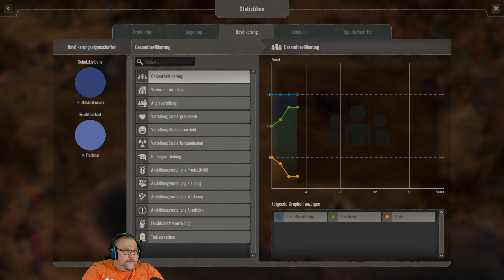Endzone - A World Apart - LetsPlay - Deutsch S1E001 - Ankunft und Einführung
Moin ihr lieben und herzlich Willkommen bei meiner Reise durch die versuchte Welt von Endzone

Wir fangen heute mal damit an die Einführung zu spielen.

endzone ist ein survival Spiel im Stile einer Aufbausimulation. 100 Jahre nach einer globalen Umweltkatastrophe begeben sich einige Siedler wieder an die Erdoberfläche um dort eine neue Zivilisation aufzubauen. Sich durchzusetzen gegen Dürren, Sandstürme und toxischem Regen sowie heftiger Strahlung ist Aufgabe in diesem Spiel. Versuche gegen all diese Widrigkeiten zu überleben und vor allem zu wachsen.